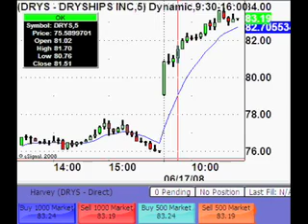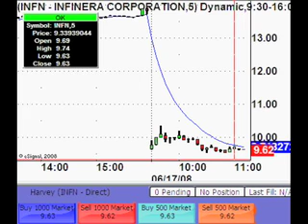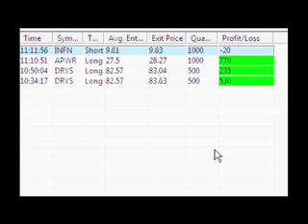Day Trading Live - 17th June 2008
day trade the NYSQ and NASDAQ stock markets live.